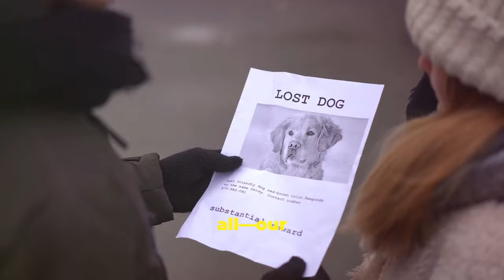Angie Harmon Sues Instacart After Dog's Shot 2024 09 20 1